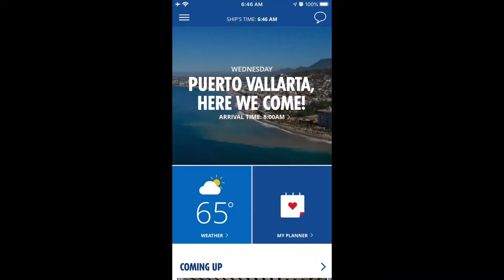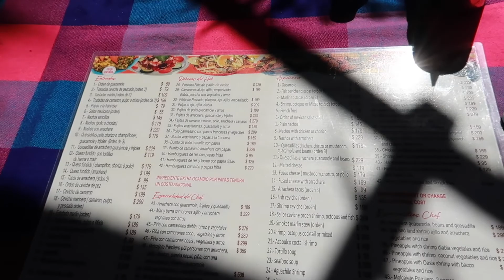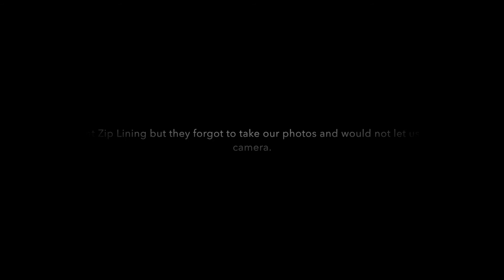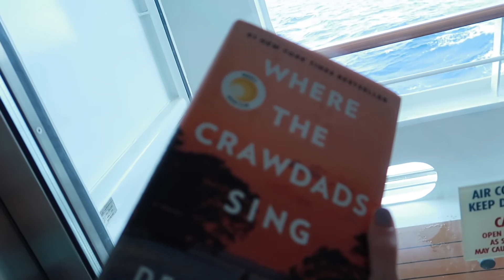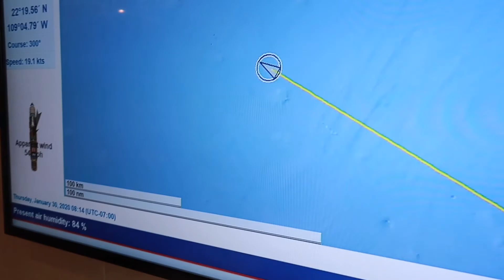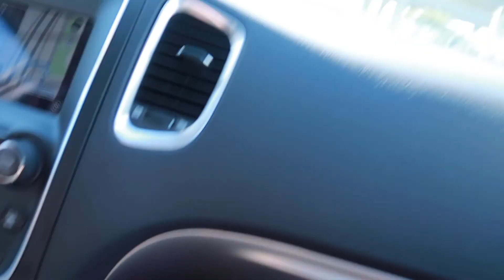Our Carnavial cruise to Mexico part 2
Part 2!